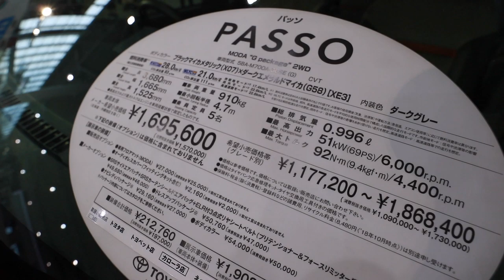ヨーロピアンなデザインでかわいいパッソを見てみた！